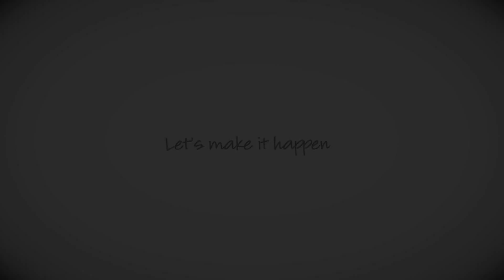WCTE American Graduate: Jake